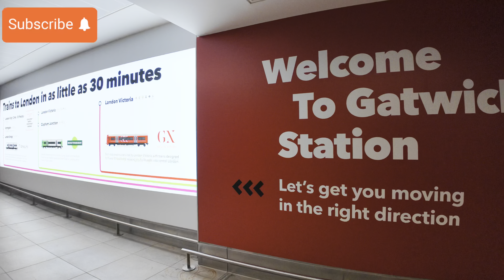4K UHD Moments London Gatwick Airport Terminals Shuttle Service London Gatwick Train Station England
London Gatwick (/ˈɡætwɪk/), also known as Gatwick Airport (IATA: LGW, ICAO: EGKK), is the secondary international airport serving London, the capital of England and the United Kingdom. It is located near Crawley, West Sussex, England 29.5 miles (47.5 km) south of Central London. In 2022, Gatwick was the second-busiest airport by total passenger traffic in the UK, after Heathrow Airport, and was the 8th-busiest in Europe by total passenger traffic. It covers a total area of 674 hectares (1,670 acres).

Gatwick opened as an aerodrome in the late 1920s; it has been in use for commercial flights since 1933. The airport has two terminals, the North Terminal and the South Terminal, which cover areas of 98,000 m2 (1,050,000 sq ft; 117,000 sq yd) and 160,000 m2 (1,700,000 sq ft; 190,000 sq yd) respectively. It operates as a single-runway airport, using a main runway with a length of 3,316 metres (10,879 ft). A secondary runway is available but, due to its proximity to the main runway, can only be used if the main runway is not in use. In 2018, 46.1 million passengers passed through the airport, a 1.1% increase compared with 2017.

Gatwick is the secondary London hub for British Airways and the largest operating base for low-cost carrier easyJet.

Xplorin Globe offers 4K UHD 5 minutes brief tours of anything interesting we find for our amazing viewers. It may include walking tours, non walking tours (bus/car/cycle/drone/cruise journeys) of  beautiful, scenic, historical, places and live participation in different events, unique experience, around the world.

Our intention is to bring real feel of the places for our viewers. So just sit back relax and enjoy our 4K UHD videos.